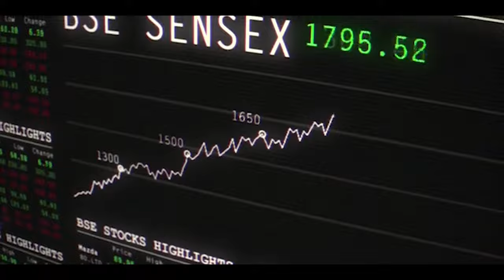Scam 1992 Trailer : RECREATED | FT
Scam 1992 is a series which recently released on SonyLiv.It has gone hit with IMDB rating 9.6.Starring Pratik Gandhi(Harshad Mehta) and Shreya Dhanwanthary(Sucheta Dalal) and directed by Hansal Mehta , it is a financial scam series based on true events about the scam done in 1992 by Harshad Mehta.

This series stares-
Pratik Gandhi as Harshad Mehta
Shreya Dhanwanthary as Sucheta Dalal
Vishesh Bansal as Young Harshad Mehta
Anjali Barot as Jyoti Mehta (Harshad's wife)
Hemant Kher as Ashwin Mehta (Harshad's Brother)
Ramakant Dayma as Shantilal Mehta (Harshad's Father)
Kumkum Das as Rasilaben Mehta (Harshad's Mother)
Jay Upadhyay as Pranav Sheth
Kartik Krishnan as Chandraswami
Ayaz Khan as Treasury Chief, Bank Of America
Brinda Trivedi as Deepika Mehta (Ashwin's Wife)
Faisal Rashid as Debasish Basu
Nikhil Dwivedi as Tyagi (A.S.Thyagarajan)
Chirag Vohra as Bhushan Bhatt
Jay Mehta as Kiran Ajgaonkar
Sharib Hashmi as Sharad Bellary
K.K. Raina as Manohar Pherwani
Rajat Kapoor as K. Madhavan, Central Bureau of Investigation Joint Director
Satish Kaushik as Manu Mundra
Anant Mahadevan as S. Venkitaramanan, RBI Governor
Ivan Rodrigues as Fortune India Editor
Mamik Singh as Mr.Rao
Kavin Dave as Rakesh (Rakesh Jhunjhunwala)
Lalit Parimoo as K. Das, Central Bureau of Investigation Director
Jaimini Pathak as Sitaraman
Shadaab Khan as Ajay Kedia (Ajay Kayan)
Paresh Ganatra as Maheshwari (Radhakishan Damani)
Vivek Waswani as M. N. Goiporia, SBI Chairman
Mithilesh Chaturvedi as Ram Jethmalani
Nagesh Bhosale as Dr. Datta Ram
Sharad Jagtiani as Rajdeep Desai
Raghav Raj Kakker as Sucheta's source, nicknamed Karamchand

My point of view towards Harshad Mehta,
I think that Harshad Mehta was right as he just got involved in loopholes that were created already by banks and other stockbrokers.Also,CBI was not right in this case as in each case there were 7 FIR's filed in each case and even he was treated worse than an underworld don as there were more than 600 civil case and 72/73 criminal cases.

Not a controversy,but people like KS Das(CBI Chief) , PV Narsimha Rao and even Chandraswamy were the main people involved in this fraud.Ajay kedia and Tyagi(CEO of CBI) were also involved.

PC Specs-

PC - Asus ROG
Mouse - Logitech
Headphones - boAt Rockerzz 510 and boAt Airdopes 210
GPU - Nvidia GTX RForce 310

Editing Softwares -

Photo(Thumbnail) - Adobe Photoshop

About me - A part-time YouTuber who is a love of Premiere Pro and Photoshop and upload video just to entertain you.

One as of now!